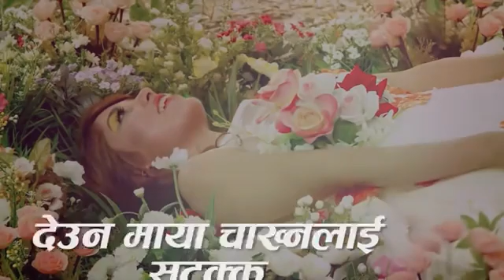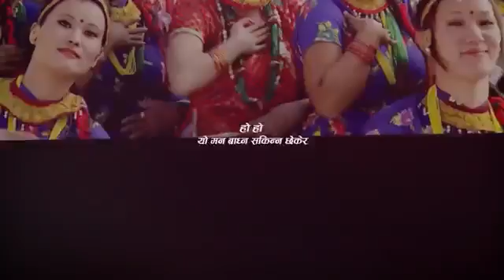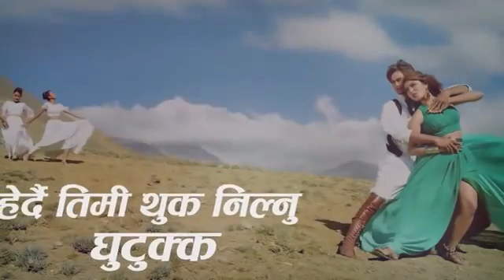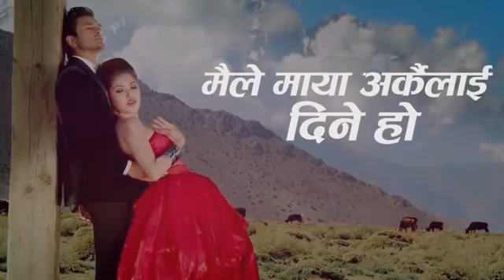Lau aayo mantri haru nacheko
Paspati sarma ko